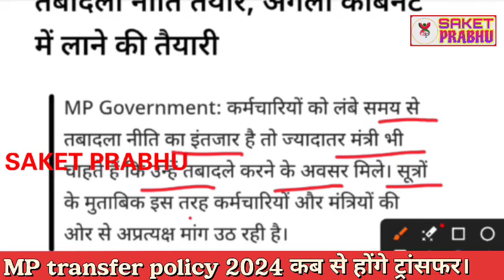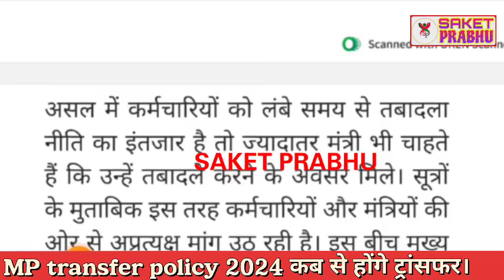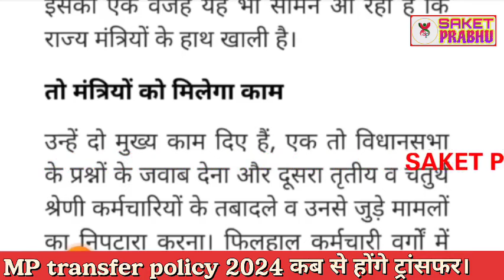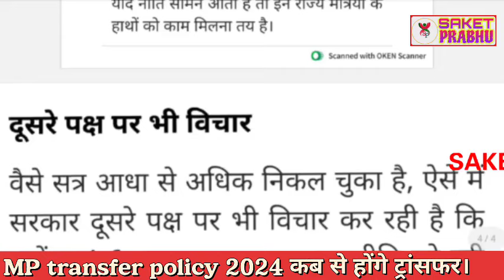MP Transfer policy 2024 | शिक्षक ट्रांसफर पॉलिसी 2024 | 15 दिनो के लिए ट्रांसफर ओपन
chhattisgarh news
latest news
breaking news
mp news
today news
hindi news
भोपाल समाचार
madhya pradesh news today
मोहन यादव
मध्य प्रदेश न्यूज़
ladli behna
old pension
mohanyadav
bansal news mpcg
बंसल न्यूज
mp transfer policy
mp transfer policy 2024
transfer policy
top headlines
india news
congress
narendra modi
mp weather
mp new transfer policy
ताजा खबर
मध्यप्रदेश स्थानांतरण प्रक्रिया
mp transfer policy update
mp government employee transfer policy
mp govt employees transfer update
mp govt employees 2024 transfer
transfer prakriya 2024

atithi shikshak
guest teacher
rajesh gurujii
gais price
insurance
flipkart shopping
2024-25
dk master
dpi
mptet
old guest
mind4
b. ed
mp news
d.ed

अतिथि शिक्षकखबर
mp gest teacher news
varg 2
mind4academy
m4
m4academy

आदेश जारी✌️नए आवेदक
mp tak
mptak
mp tak official
madhya pradesh
madhya pradesh videos
mp politics
madhya pradesh news
education department

Mortgage

Insurance
Loans
Mortgage
Attorney
Credit
Lawyer
Degree
Hosting
Claim
Conference Call
Trading
Software
Recovery
Transfer
Gas/Electicit
Classes
Rehab
Treatment
Cord Blood
guest teachers protest
Food
Sub niches: Food
Celebrity
Sub niches: All Celebrity News
Cars
Sub niches: About Cars
Health
Sub niches: Gaining muscle, Losing weight, Natural remedies
Wealth
Sub niches: Make money online, Investing, Luxury, Business stories
Happiness
Sub niches: Confidence, Relationship Advice
Travel
Sub niches: Travel guides Travel ideas, Best places to live
Technology
Sub niches: Futuristic tech, Tutorials
Animals
Sub niches: About Animals